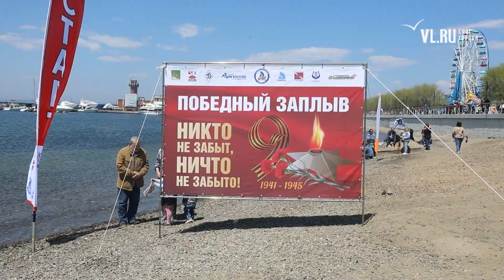VL.ru – «Победный заплыв» с флагами в руках прошёл во Владивостоке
В понедельник, 8 мая, на набережной Спортивной гавани прошёл «Победный заплыв», приуроченный к празднованию победы в Великой Отечественной войне. Подобное мероприятие проходит в восьмой раз, и в нём принимают участие дайверы и подводные охотники из различных клубов и объединений. На этот раз собралось порядка 50 участников, они пронесли над заливом полтора десятка флагов.